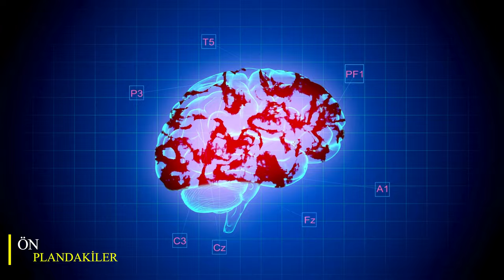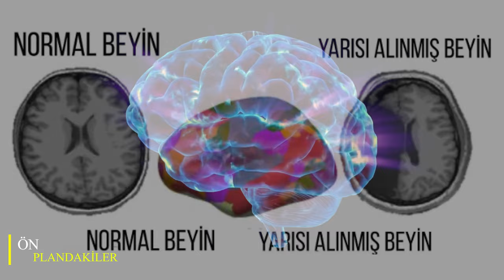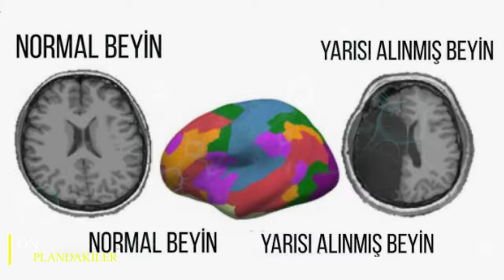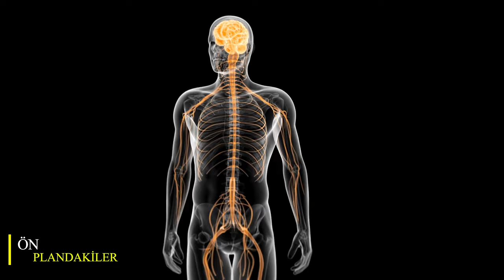SIRADIŞI HİKÂYE: BU ADAMIN YAŞAMASI GERÇEKTEN MÜMKÜN MÜ?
Bu ilginç hikaye, beyni alınmış bir adamın yaşamasının mümkün olup olmadığını araştırıyor. Sosyal medyada viral olan bu gizemli adamın hikayesi sizi şaşırtacak!

İnsan beyni, doğanın en karmaşık yapılarından biri. Ancak, son günlerde viral olan bir video, büyük bir kısmını kaybetmiş bir beyinle normal yaşamın mümkün olduğunu iddia ediyor. 6 hasta üzerinde yapılan bilimsel araştırma, beyin hasarıyla mücadelede umut verici sonuçlar ortaya koymasını anlatıyor. Bu video, beynin gizemli dünyasını tekrar gündeme getiriyor ve izleyenleri şaşırtıyor. Beynin sırları çözülürken, insanın yarım beyinle nasıl yaşayabileceği merak konusu haline geliyor. Bu çarpıcı konuyu detaylarını keşfetmek için videoyu izleyin